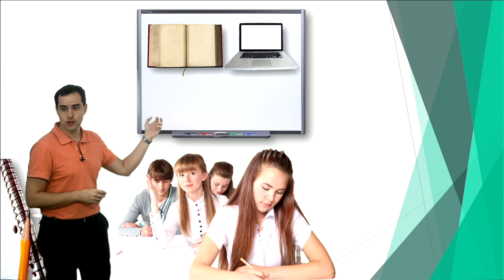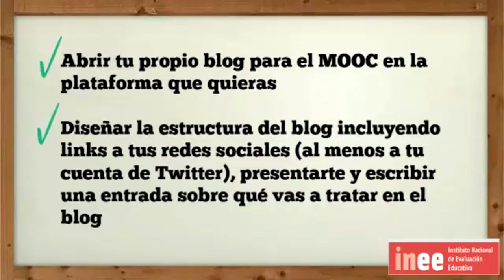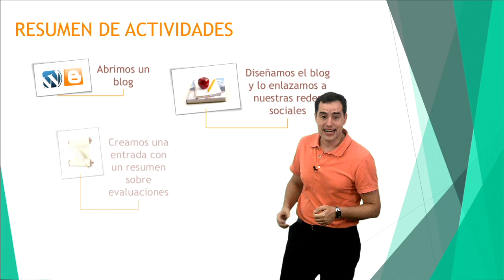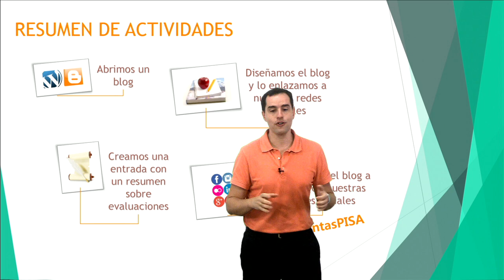Vídeo 1.3. Nuestro blog sobre evaluaciones